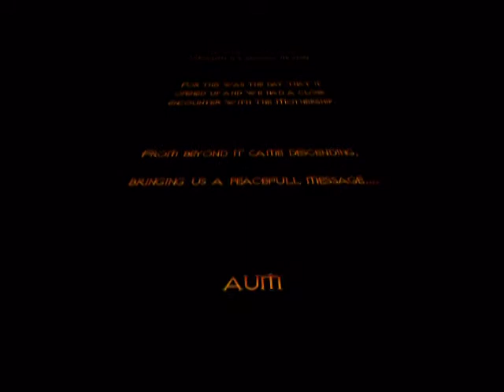Immanent - for James Turell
slow tempo Photolayerproject ,inspired by the work of James Turell, the American/Quaker light-artist.